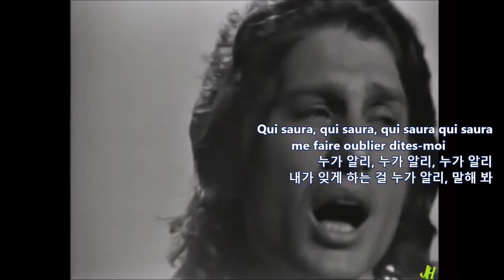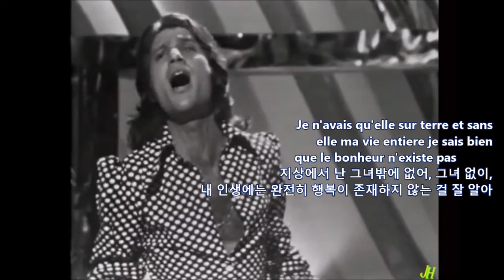Qui saura (한글자막) / Mike Brant